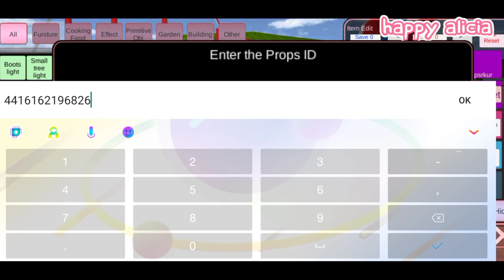Sakura & YutaMio Tantangan Parkour Dari Subscriber 😱😍 | Sakura School Simulator - Happy Alicia